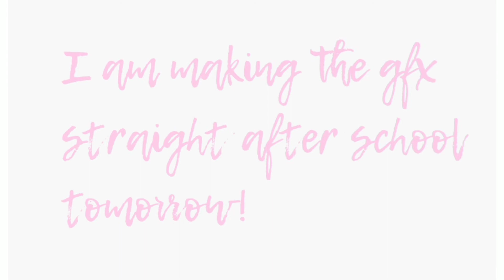Giveaway winner!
⚠️under construction ⚠️